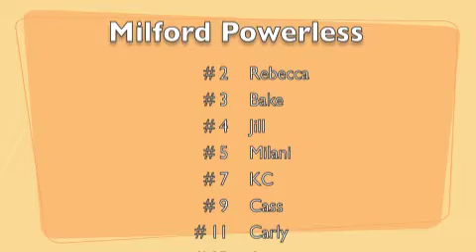What went wrong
Power vs powerless